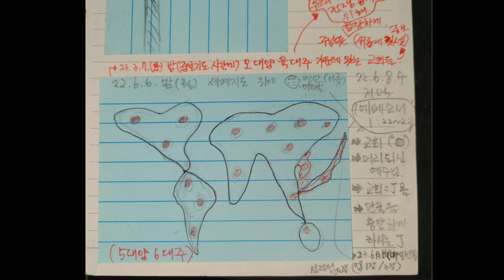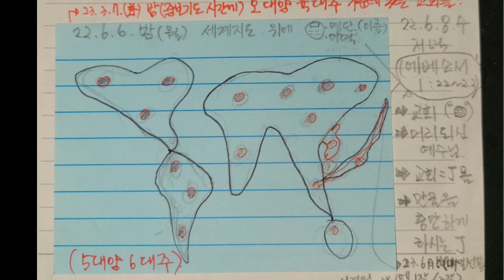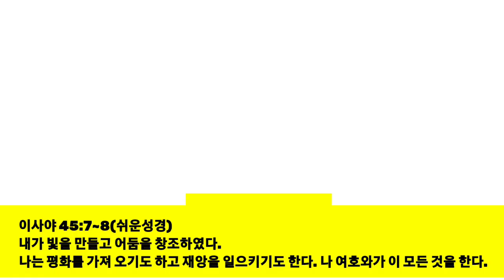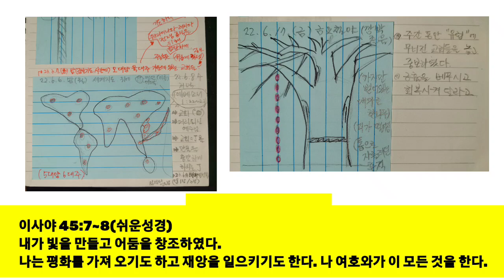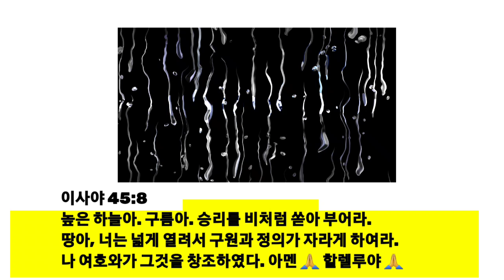#85#만물(세계)충만 환상(이력.주님의 기억)예수그리스도의 몸#교회#회개와 회복